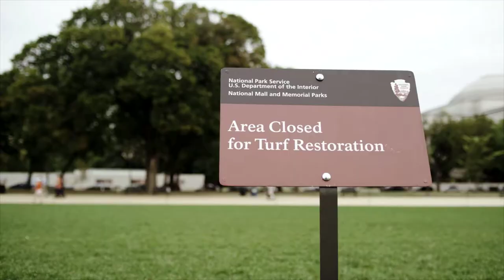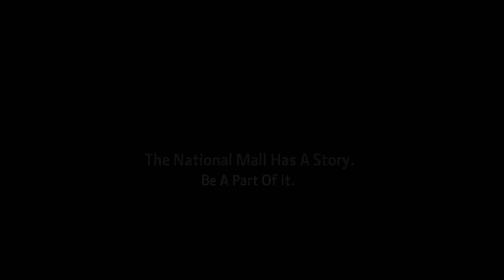Every Field Has A Story: National Mall + John Deere (Full Video)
Learn the full story about John Deere's partnership with the Trust for the National Mall to help improve and maintain America's Front Yard so its story can be preserved for future generations in this Every Field Has A Story video.